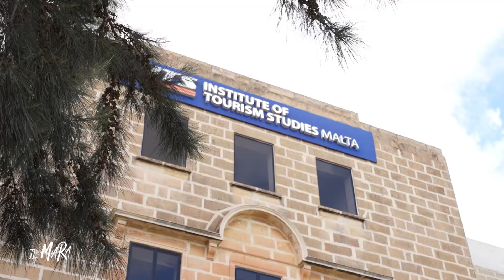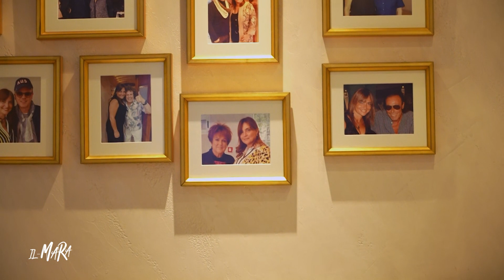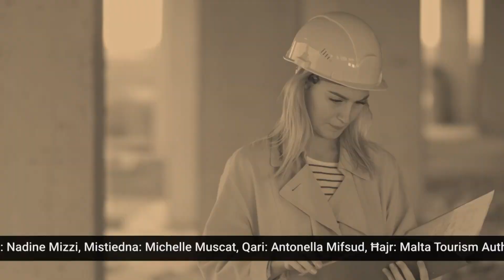Il-Mara Feature - Michelle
Meet Michelle 👋🏽

A seasoned professional with a lifelong dedication to the hospitality industry. Recently spotlighted on the Il-Mara TV programme, Michelle shared her extensive experiences and the pivotal decision to pursue further studies at ITS, culminating in her pursuit of the MBA programme.

In her interview, Michelle recounted her journey in the dynamic world of hospitality, illustrating the challenges and triumphs that have shaped her career. 🌐🏨